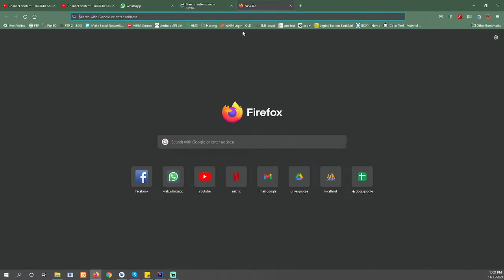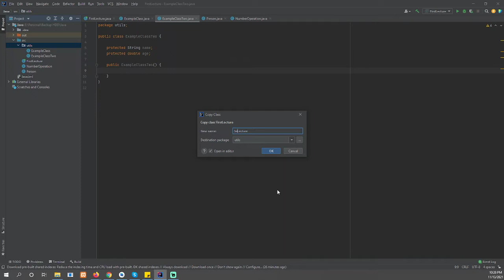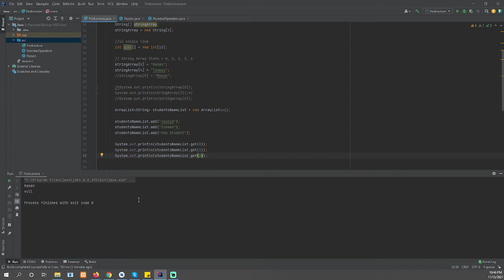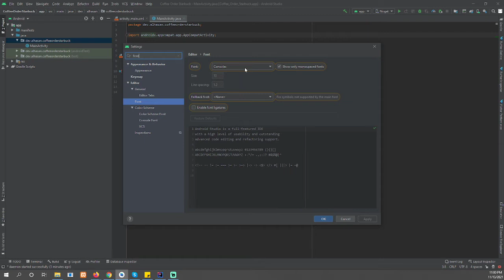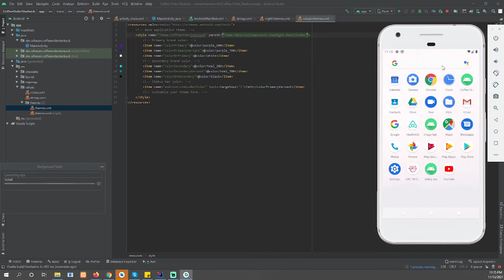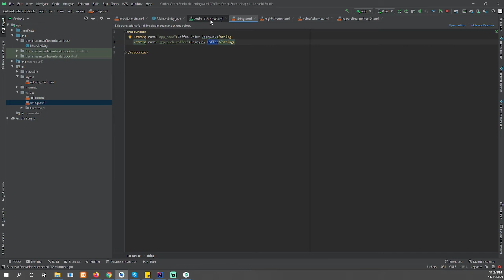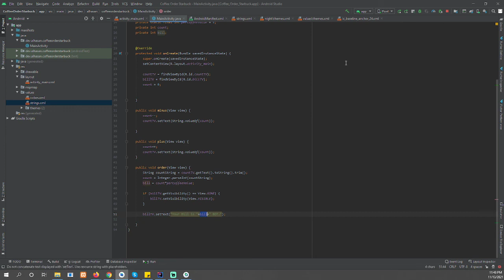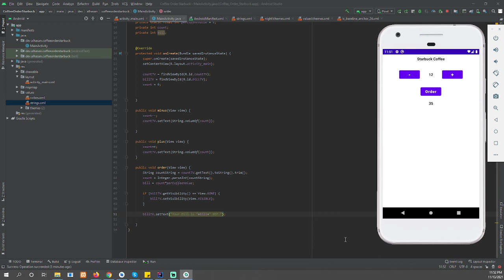Android Third Lecture.